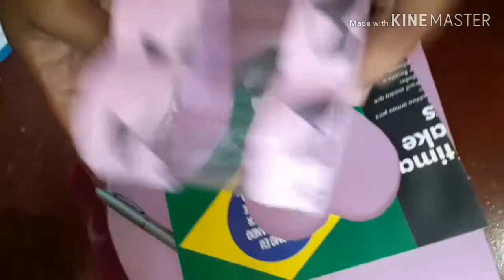Caixinha de garrafa PET e EVA ,RECICLAGEM, Caixinha de Garrafa Pet e EVA, Como fazer um coração com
Min siga no Instagram tabem

Caixinha de garrafa PET e EVA ,RECICLAGEM,
Caixinha de Garrafa Pet e EVA,
Como fazer um coração com garrafa Pet passo a passo,